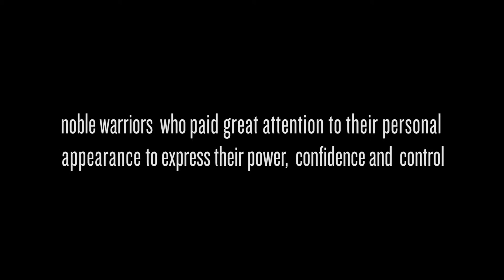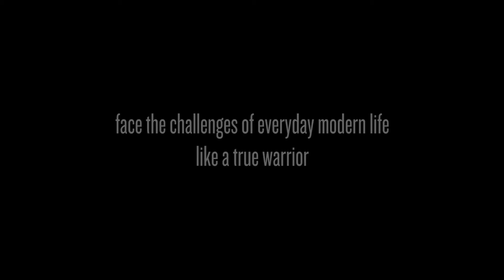Ritual of the Samurai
The Samurai collection is inspired by the ancient Japanese Samurai warriors, who paid great attention to their personal appearance. Their careful grooming traditions were aimed at creating an appearance that builds power, control and confidence to support their battles and challenges. RITUALS… has translated this ancient Japanese tradition into a modern day custom for urban men.